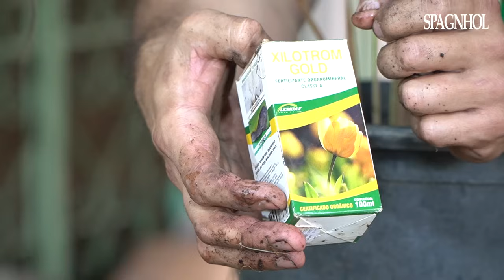CAPIM-LIMÃO | Aprenda cultivar e diferenciar da citronela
O perfume está no ar, o capim-limão (Cymbopogon citratus) também conhecido como capim-cidreira é uma das ervas aromáticas mais populares do Brasil. Ele é presença constante em qualquer hortinha. Você sabe diferenciá-lo da citronela?

👨‍🌾 Neste vídeo Murilo Soares ensina a diferença entre capim-limão e citronela, além de como utilizar, plantar, cultivar, se livrar de doenças e fazer mudas. Como esse capim é chamado na sua região?

00:00 Introdução
00:44 Curiosidades
02:35 Diferença entre capim-limão e citronela
15:24 Como cultivar
20:25 Como Replantar
27:00 Como acabar com a ferrugem nas folhas

Deixe um comentário se está curtindo os assuntos que estamos trazendo no canal para levar mais conteúdo sobre o mundo das plantas e jardinagem pra você.

QUER SABER TUDO SOBRE PLANTAS E JARDINAGEM?